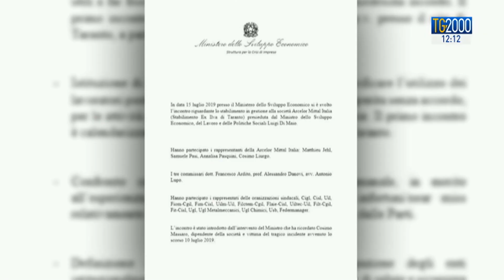Ex Ilva, firmata intesa nella notte tra azienda e sindacati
Si terranno il 17 e 18 luglio i primi incontri a Taranto tra Arcelor Mittal e sindacati per individuare gli interventi di sicurezza nello stabilimento siderurgico. Lo prevede l’intesa firmata ieri in nottata al ministero per lo sviluppo economico, dopo 9 ore di discussione. Il servizio di Beatrice Bossi